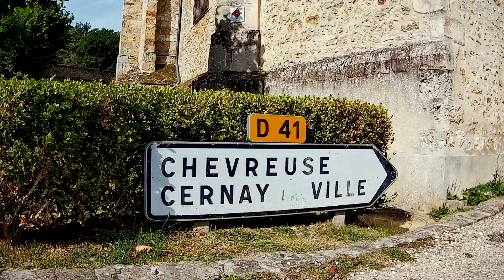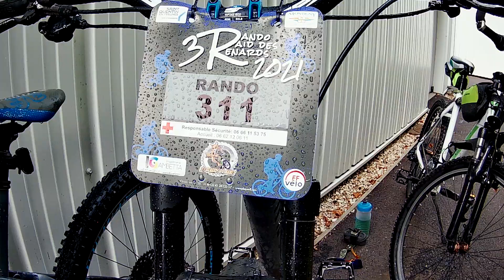3R Rando Raid @ Montigny le Bretonneux 09 12 21